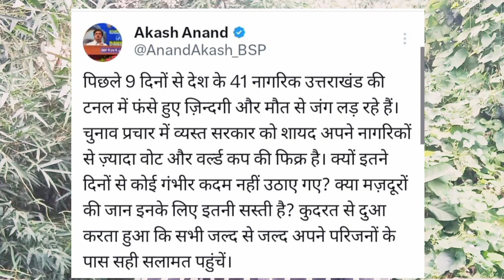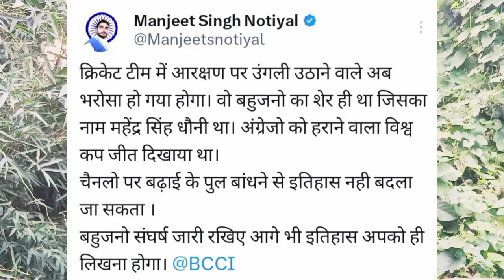मनजीत सिंह और आकाश ने बीजेपी को धो डाला।Bsp Today News। Mayawati Latest News।Akg Media Latest News।